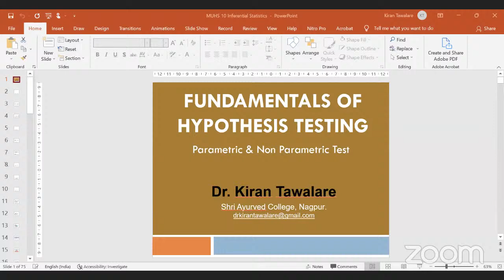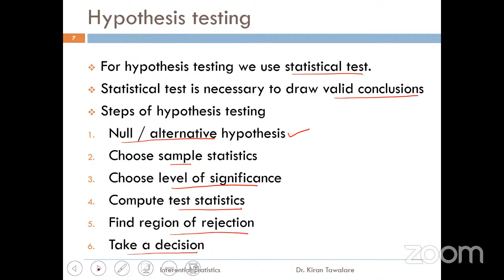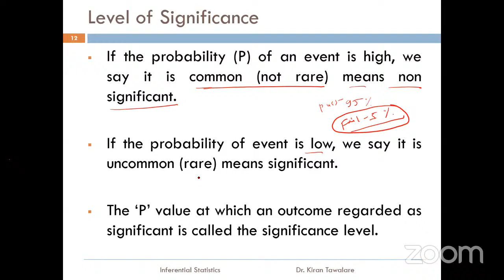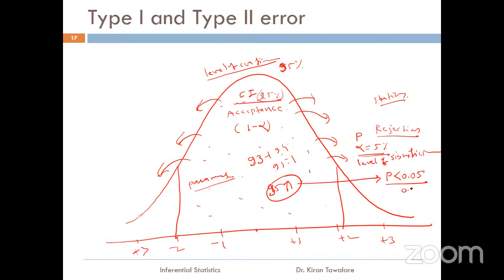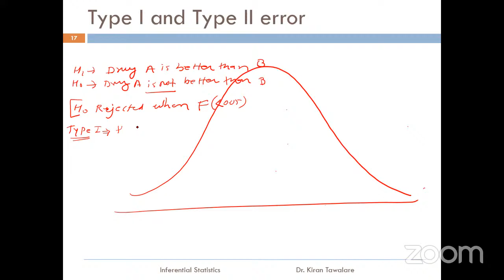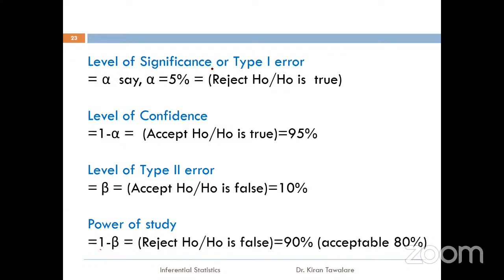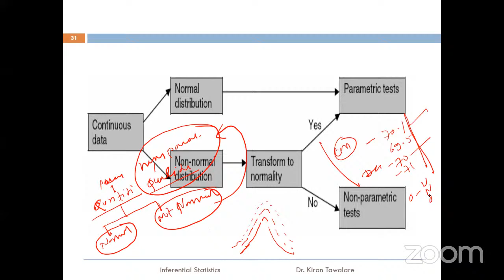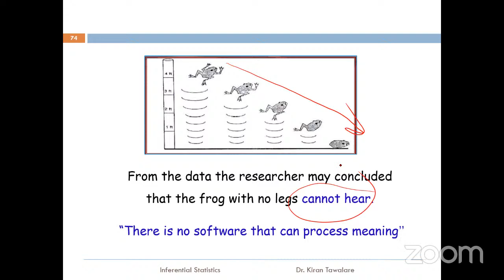Lecture Series on Research Methodology and Medical Statistics - ATA Students Wing